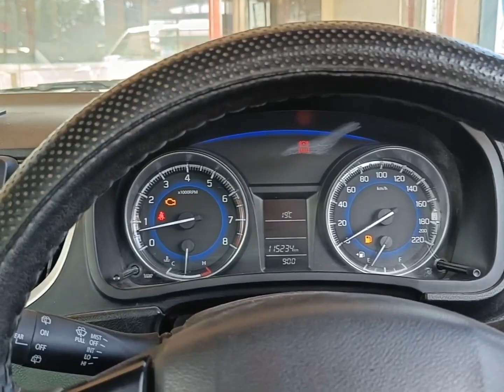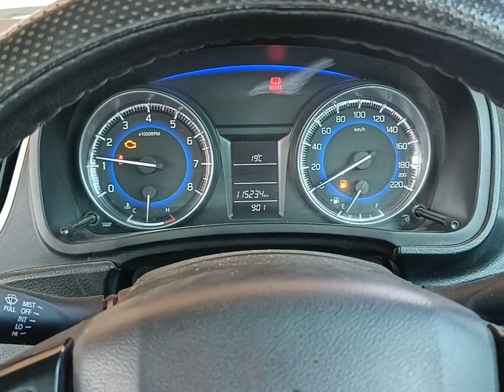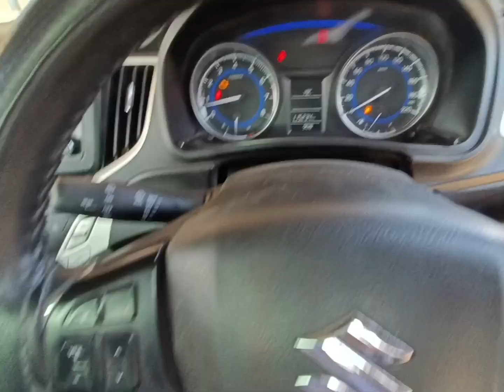Suzuki Baleno silencer unwanted noise#silencer vibration noise#car vibration exhaust noise#